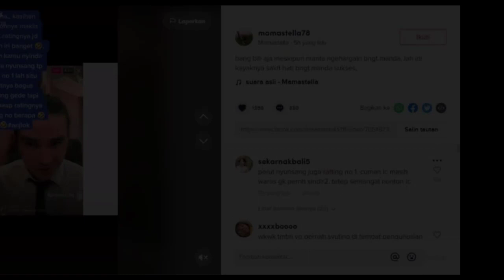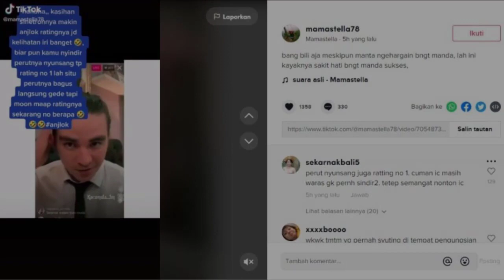TANDA TANYA ❓ BILLY SYAHPUTRA PARTY DAN PELUKAN DENGAN WANITA, KATANYA CALON PENDAMPING HIDUP ❗❗❗